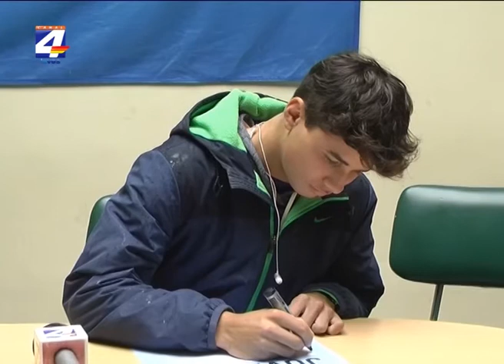La Corre caminata 5 K se realizará 1º de octubre en Paysandú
El 30 de setiembre, 1º y 2 de octubre se realizan las actividades enmarcadas en la corre caminata 5 K de que organiza el Instituto Nacional de la Juventud (INJU). Además de la 5 K, se estará realizando una instancia en el interior el 17 de setiembre con lugar a definir. También, este sábado 10 de setiembre, se realizará un evento similar acompañando la Feria de Porvenir, indicó la referente del programa Impulsa, Cecilia Beceiro. Los deportistas Mayko Votta y Francisco Llanes expresaron su apoyo a la actividad y remarcaron la importancia del mensaje de la misma. Ambos deportistas completaron simbólicamente el afiche de las 5 K que este año cuenta con la consigna “Ser joven es…”, donde cada uno puede poner su reflexión sobre el tema.